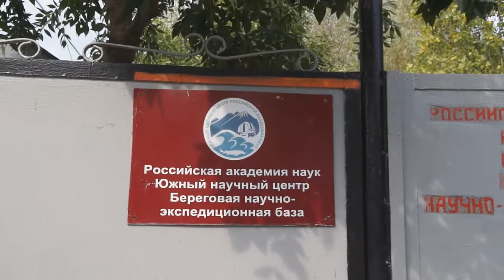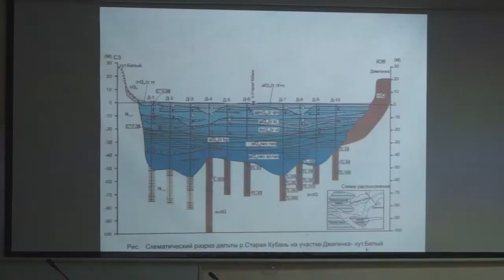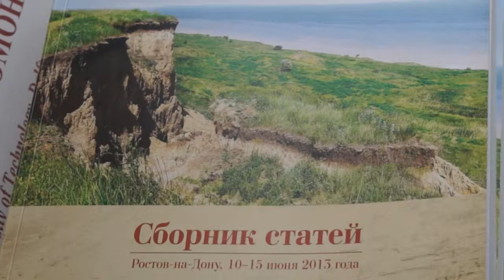Понто-Каспий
Международная молодежная школа-конференция "Там, где Восток встречается с Западом: Понто-Kаспий, исторический аспект эволюции уникального биоразнообразия"
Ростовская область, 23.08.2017